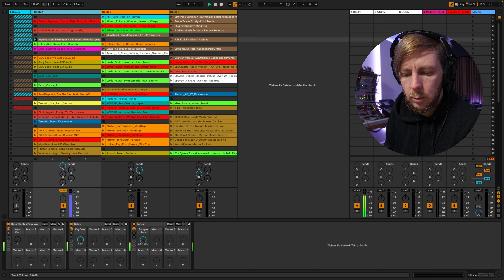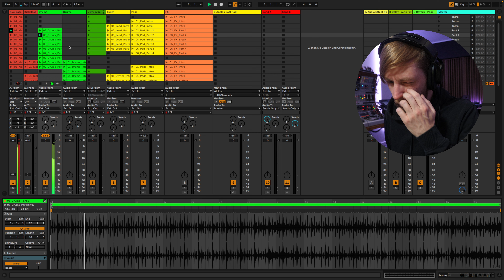Deine Tracks live Spielen - Performance mit Ableton Live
Wenn du deine Tracks mit Ableton live performen oder andere Tracks mit Ableton auflegen möchtest, gibt es einige wichtige Dinge zu beachten, bevor du dein Live Setup auf die Beine stellst und es endlich losgehen kann: Latenz, Reisegewicht, Audios exportieren und die Vorbereitung der Ableton Live Session Ansicht gehören zum Beispiel dazu.

In diesem Video geht Björn Torwellen vor allem auf die allersten Überlegungen ein, die du für dein Live Setup anstellen solltest.
Wenn du noch mehr über Abeton-basierte Live Acts und Setups erfahren möchtest, haben wir einen neuen, umfangreichen Kurs genau zu diesem Thema geschaffen. Entdecke jetzt den Ultimate Live Act Guide und bringe deine Tracks live auf die Bühne!

∆ SINEE COMMUNITY

∆ GEAR IN USE:
Wir sind super happy mit den Kopfhörern von Austrian Audio und empfehlen euch den HI-X60 und das Modell HI-X65. Wir nutzen beide sehr gerne im Studio, schaut doch mal vorbei

Inhalt des Videos:
00:00:00 Intro & Begrüßung
00:00:23 Tipp 1 00:01:11 Tipp 2
00:03:54 Tipp 3
00:07:06 Tipp 4
00:08:32 Tipp 5